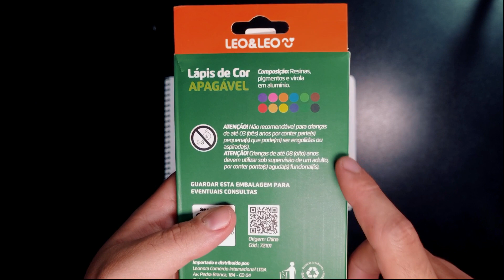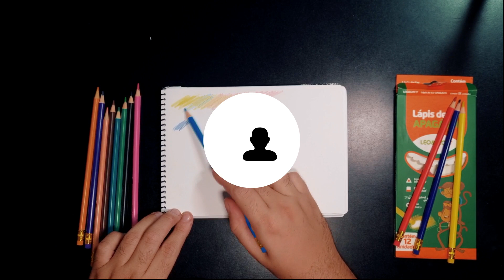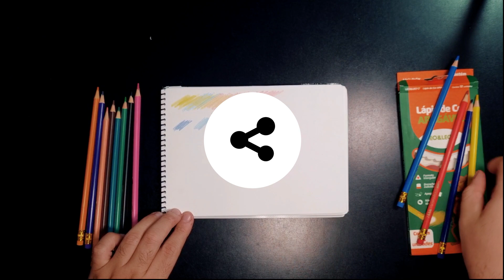Lápis de cor apagável Leo&Leo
Dica de lápis de cor apagável  custo benefício.